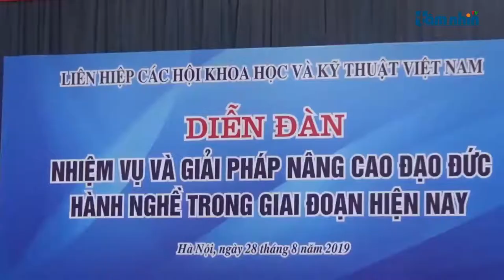Diễn đàn nhiệm vụ và giải pháp nâng cao đạo đức nghề nghiệp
Tầm nhìn TV: Sáng ngày 28/8 tại Hà Nội, Liên hiệp các Hội Khoa học và Kỹ thuật Việt Nam (VUSTA) đã tổ chức diễn đàn khoa học "Nhiệm vụ và giải pháp nâng cao đạo đức hành nghề trong giai đoạn hiện nay".